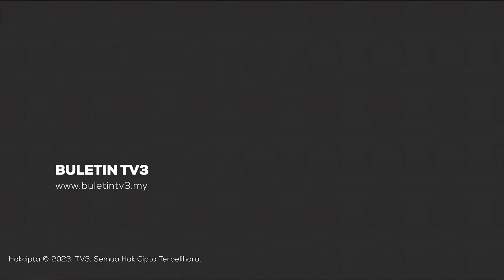MINGGU INOVASI CYBERJAYA | Utamakan Inovasi Bagi Meningkat Pertumbuhan Ekonomi - PM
Inovasi perlu dijadikan keutamaan dalam meningkatkan pertumbuhan ekonomi negara.